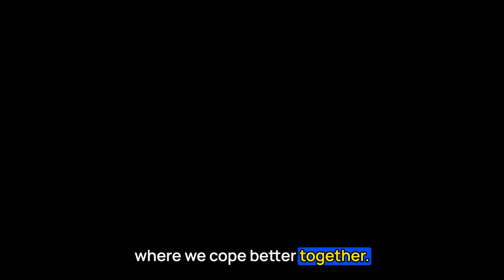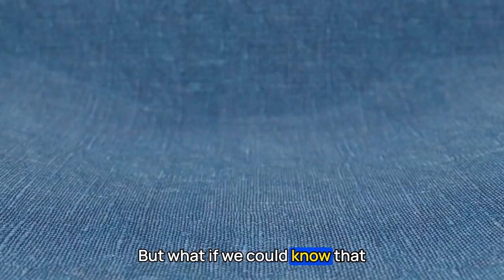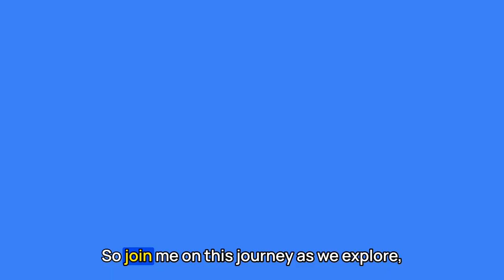Overcoming Embarrassment: How to Bounce Back with Confidence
Welcome to the Conscious Coping Club!

This week's featured emotion is embarrassment, and Laurie Sharp-Page is here to guide you through mastering its challenges. Join her as she explores the art of effectively coping with embarrassment and emerging with unwavering confidence.

Get ready to discover transformative strategies for bouncing back from cringe-worthy moments and embracing your true self. Laurie shares expert advice, relatable stories, and actionable tips to help you navigate these awkward situations with mindfulness and self-assurance.